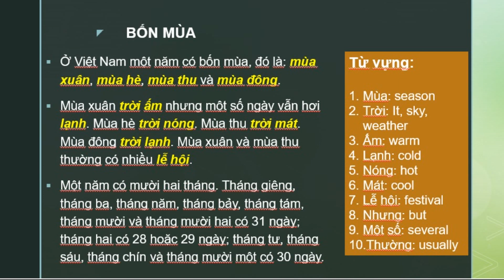Luyện đọc tiếng Việt (1): Bốn mùa ở Việt Nam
Luyện đọc tiếng Việt: Bài 1/Bốn mùa ở Việt Nam
Ở Việt Nam một năm có bốn mùa, đó là: mùa xuân, mùa hè, mùa thu và mùa đông.
Mùa xuân trời ấm nhưng một số ngày vẫn hơi lạnh. Mùa hè trời nóng. Mùa thu trời mát. Mùa đông trời lạnh. Mùa xuân và mùa thu thường có nhiều lễ hội.
Một năm có mười hai tháng. Tháng giêng, tháng ba, tháng năm, tháng bảy, tháng tám, tháng mười và tháng mười hai có 31 ngày; tháng hai có 28 hoặc 29 ngày; tháng tư, tháng sáu, tháng chín và tháng mười một có 30 ngày.
THEJSHOW
7 November 2022
Hy vọng bài học hữu ích với các bạn.